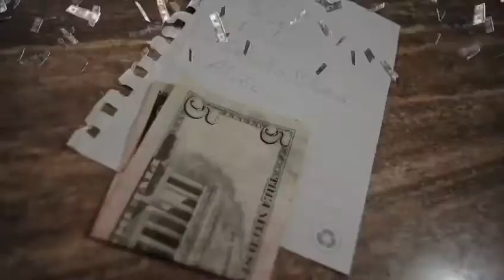Primero la economía de la Patria - ¡Andrés, es! ✊🏻🇪🇨